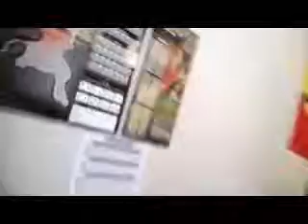P90X3: Day 25, Pilates X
Well this is something new and completely different. Can't complain though I'm finally out of the plank position!